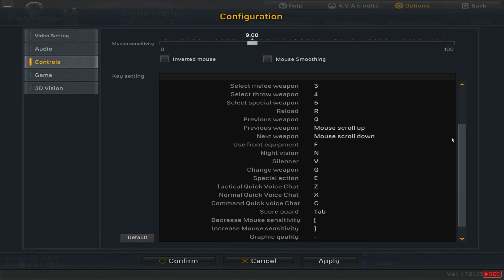AVA my inventory+stats